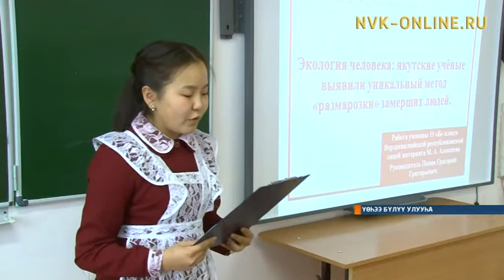Үөһээ Бүлүүгэ «Дойдум барахсан» научнай-практическай конференцияҕа 36 оскуола кытынна